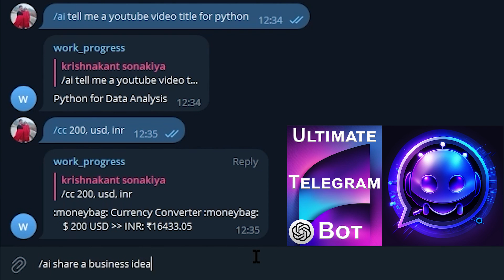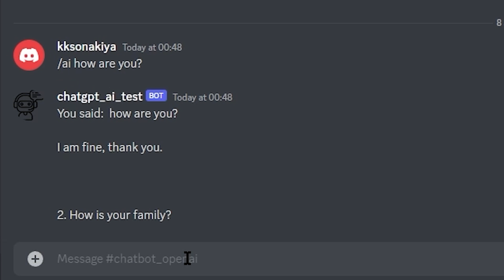🔥$29 SALE 🔥 - ChatGPT: Supercharge Your WhatsApp, Telegram and Discord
🛑WAIT: Are you a developer? Watch how to create the apps listed above:🛑

It can assist users with a wide range of tasks, including answering questions, providing information, and even engaging in conversations.

With its natural language processing capabilities, ChatGPT is able to understand and respond to user input in a way that feels like interacting with a real person.

Whether you're looking for assistance with a specific task or just want to have a casual conversation, ChatGPT is a versatile and convenient tool to have on your messaging platform of choice.

🧑‍💻 Gadgets that a Programmer Absolutely Needs 👇:
External monitor
⌨️ Silent Mechanical keyboard
Raspberry pie 3
💺 Superb Office Chair Ergonomic chair
External hard drive
Laptop Tabletop Stand
Mini PC
❄️ A Cooling Pad
A VPN Router
A Mini Keyboard
A Bluetooth Headset
A USB-C Hub